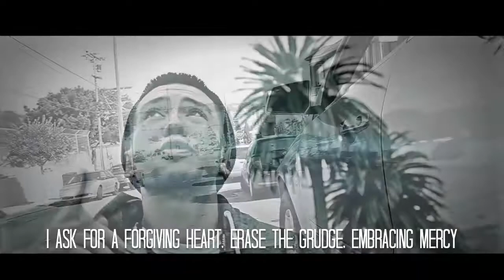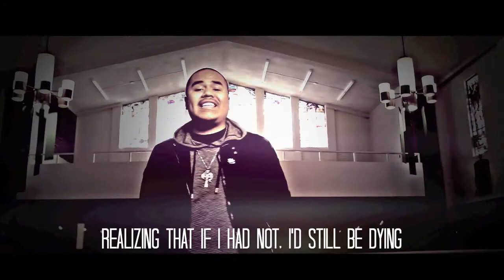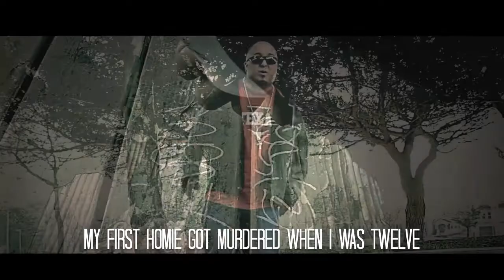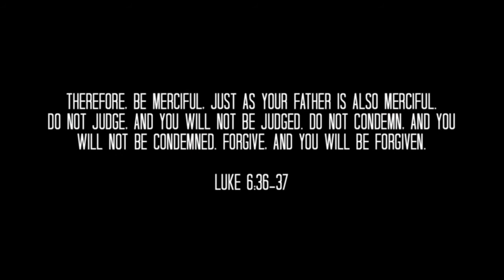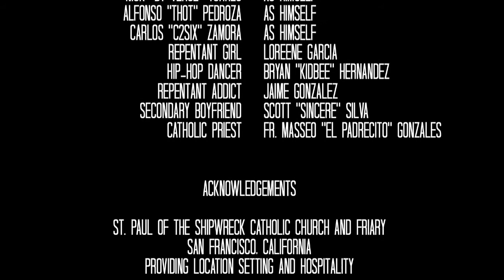FoundNation Feat. Daniela | "Let It Go" Official Music Video w/ LYRICS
"Universal" Album available online.

El Padrecito Ministries in association with FoundNation Music Group, presents "Let it Go," and the official music video: a story about letting go of past mistakes, grudges, faults and sins and allowing God to mend a broken past.

Buy the official "Let it Go" single on iTunes and Amazon today!

Visit the Facebook fan page at Facebook.com/FoundNation for more updates and content

Visit our individual artist pages:
Facebook.com/DyVerseCMC
Facebook.com/C2Six.Music

El Padrecito Ministries, a tax exempt non-profit 501(c) (3), religious organization, founded for the purpose of reaching "unchurched youth" through entertainment, technology and the performing arts.
2151 S. College Ave. Suite 101
Santa Maria, California 93455